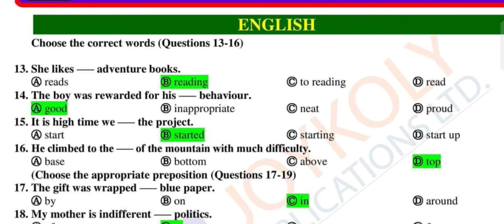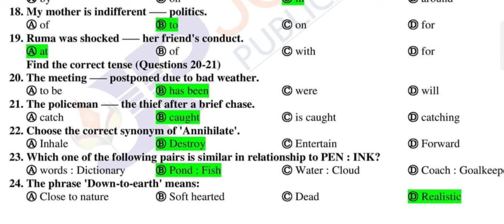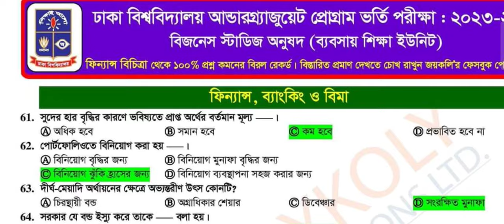DU Admission C Unit Question Solution 2024। Dhaka University C Unit Admission Question Solution 2024